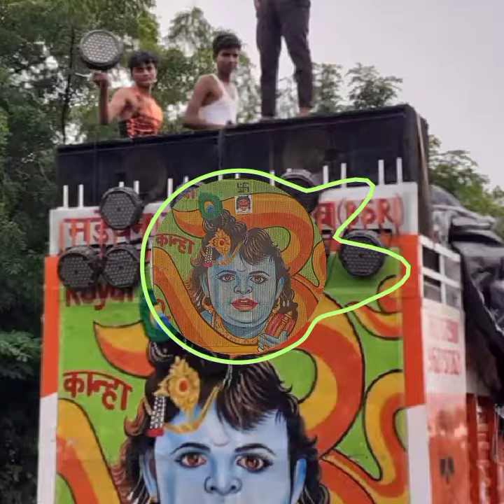Public_Ki_Demand_Thi_DJ_Royal_Kanha_Ko_Aana_Pada Competition Trance Mix Dj Sid Meerut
it's DJ Royal Kanha Uchagaon

OP Toni Rajput 👿💯